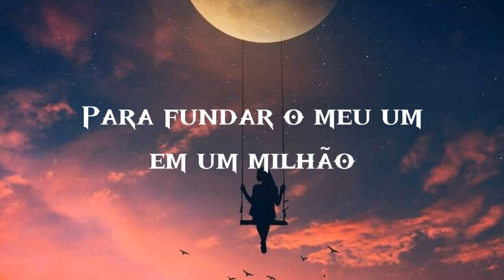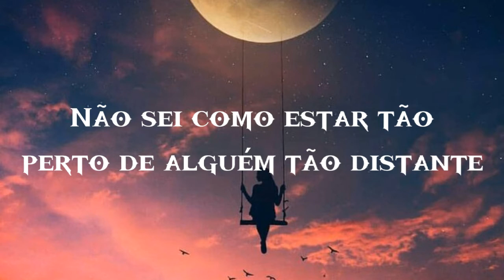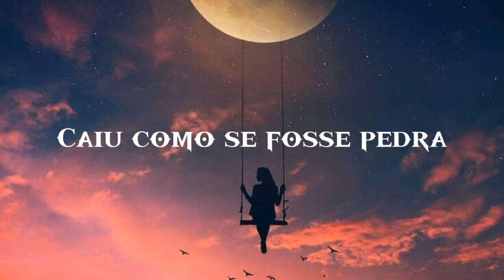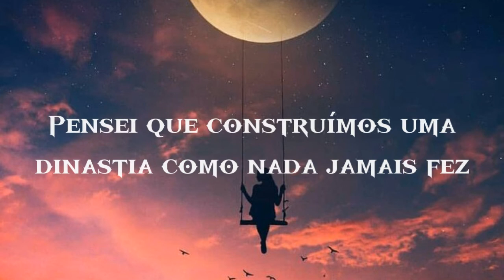MIIA - Dynasty (tradução)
🌟 Artista: MIIA ✨

❤️quer ver a tradução da sua música✨ preferida aqui ??, é só dizer nos comentários que sempre estaremos lendo e respondendo a todos❣️. agradecemos 💯 imensamente quem assistiu a tradução e até a próxima música!!, valeu galera.😉